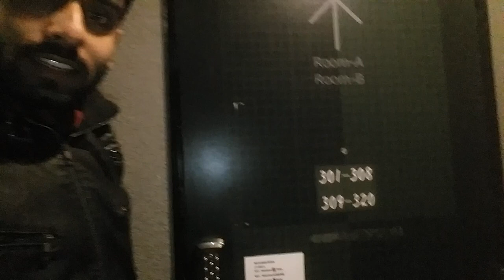Washroom and Doors in Japan || My room in Japan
Japan is very advance country in the world and i am showing my room and washroom in Tokyo,Japan. Washroom are also electronic in Japan and door are code able.